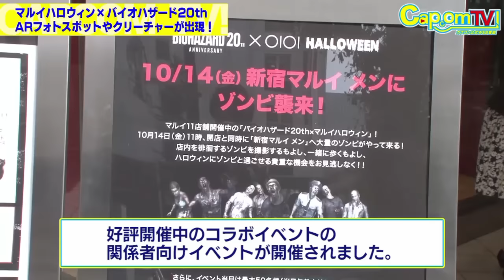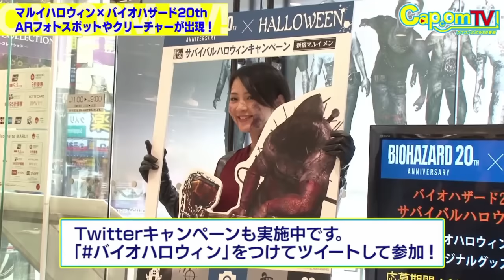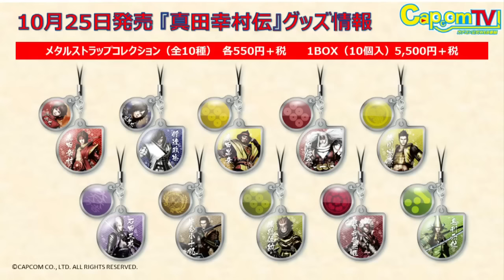カプコンTV！#52 NEWS! 「マルイハロウィン×バイオハザード20th」他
■番組概要
YouTube Live、Twitch、AbemaTV FRESH!とニコニコ生放送でお届けするカプコン公式のWEB番組「カプコンTV！」。

●出演者

【カプコン宣伝マン】 橋本ケンイチ